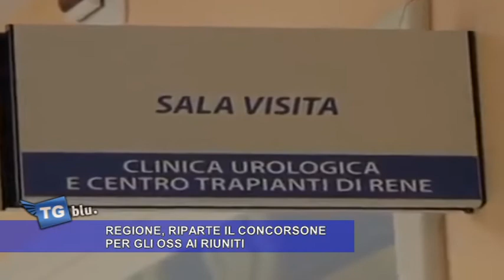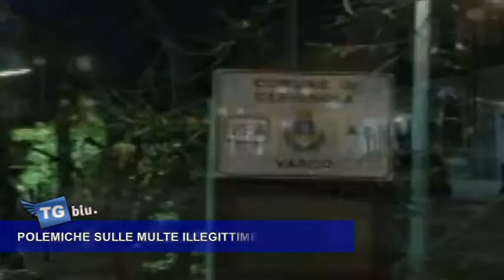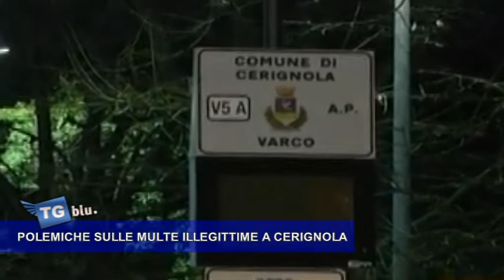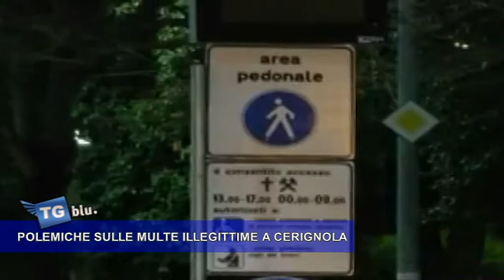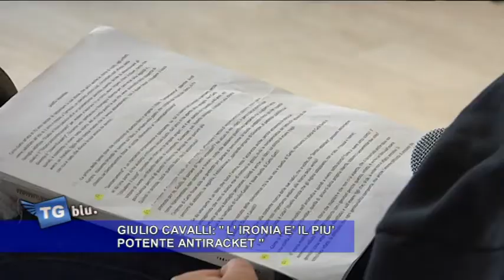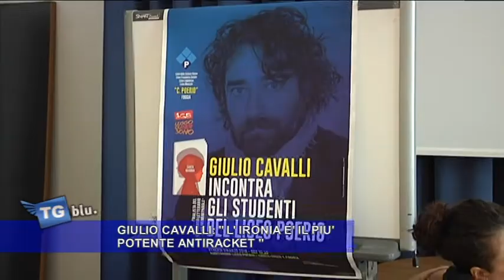TGBLU 5 APRILE 2018